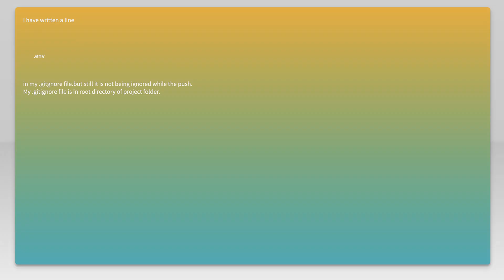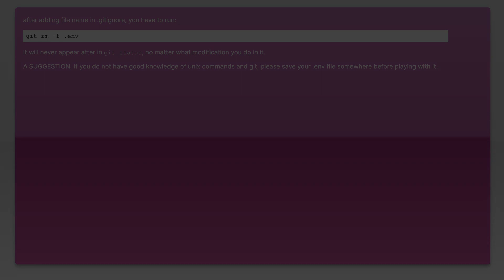How to ignore .env file from .gitignore for laravel5.2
git: How to ignore .env file from .gitignore for laravel5.2

Related to: git, laravel-5, development-environment